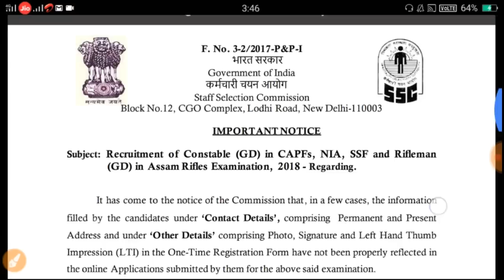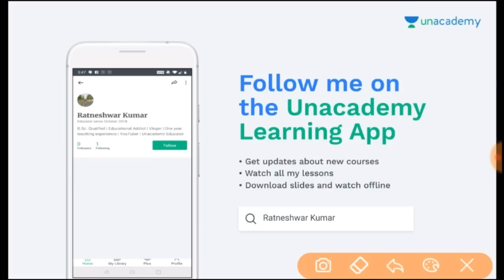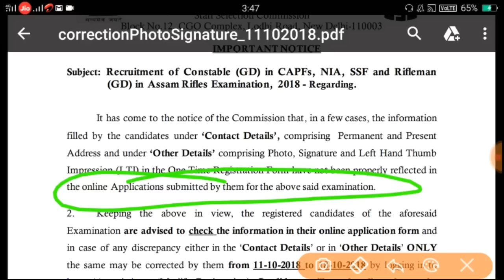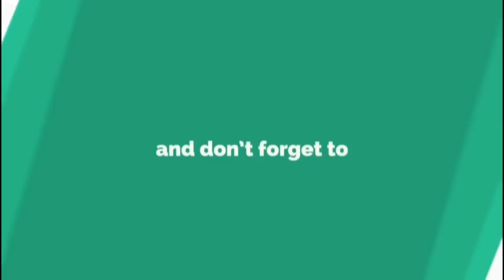Ssc gd exam || Correction Update || जाओ और सुधार लो वरना रोते रहना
Ssc gd exam 2018 Correction Update जाओ और सुधार लो वरना रोते रहना

Dosto ssc gd exam 2018 ki ek official update aaya hai. Ssc gd exam date se ni pr haa ssc gd exam 2018 ke liye bari update hai. Ssc gd exam mai agr kissi ne form glt fill kiya hoga unke liye video bht hi important hai. Pr mai kehna chahunga ki Aap ne v ek baar dekh lena hai. Ni to form reject ho jayrga.

Dosto maine aap savi ke saath ssc gd exam ki ek bari update diya hu . Syd aapke kuch kaam aa jaye.

DOSTO AB AAP MUJHE Unacademy ke learing apk pe v follow kr skte ho Unacademy install krne ke liye niche diye link ka use kare